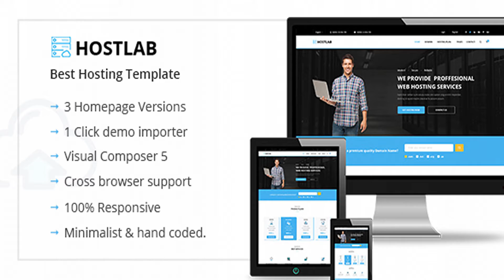HostLab - Hosting & Technology WordPress Theme | Themeforest Website Templates and Themes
HostLab is a Responsive Hosting, Domain and Technology WordPress Theme for Hosting or Technology website. HostLab is fully responsive, made with Bootstrap framework and built with Visual Composer 5! Well planned UX is developed in HostLab very creatively so that you can easily put this design to your website. We have included all the essential pages for a hosting website. No more complex thing now. Just change your Text, Image and Colors and get your website. Everything is already made for you! Changelog 09, November, 2017: Updated Required plugins.

download HostLab - Hosting & Technology WordPress Theme | Themeforest Website Templates and Themes